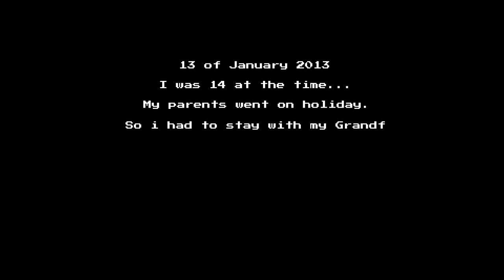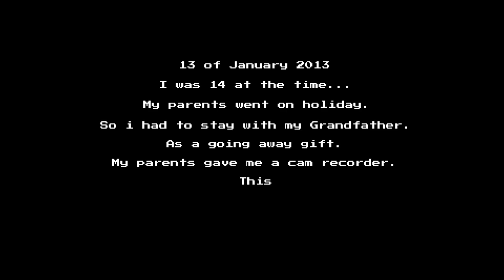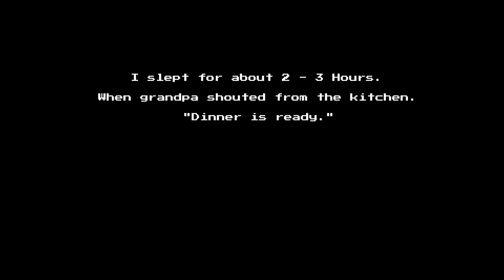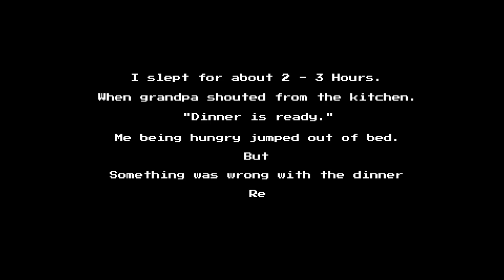Grandpa's Got A Secret | DINNER TIME | Terrible Indie Horror Game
Dinner Time is a psychological horror game where You the player, play as "Jhon". Forced to stay with your grandad. You would soon discover his dark secrets on how he brings food to the table.